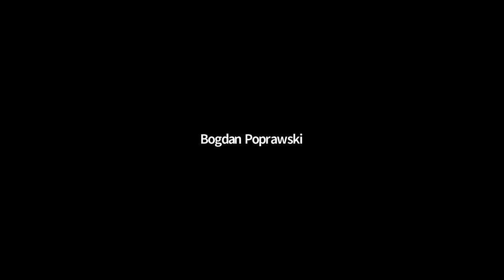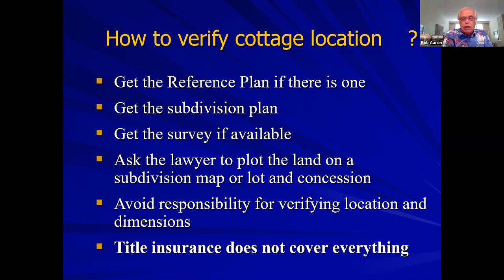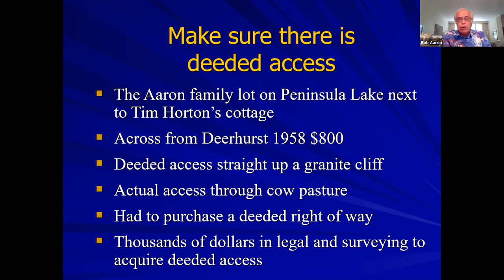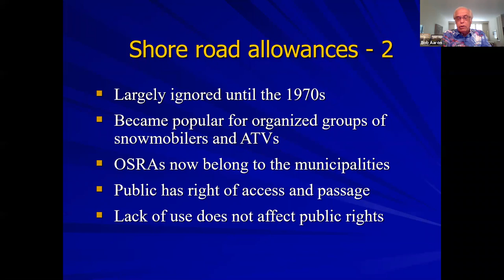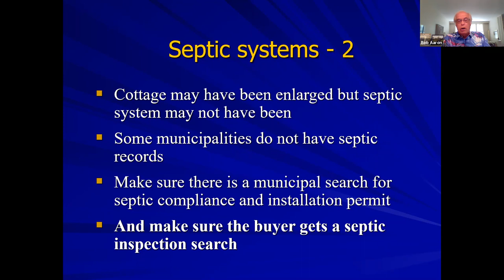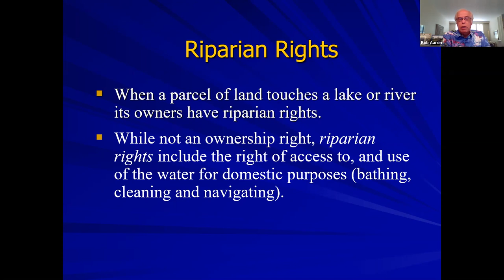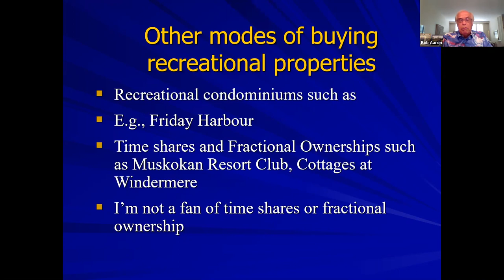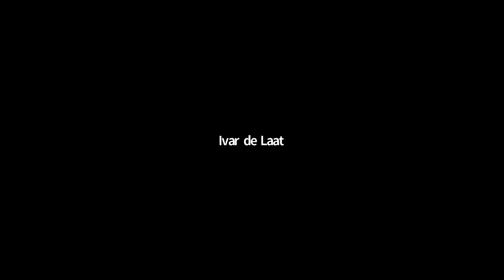Bob Aaron Presents: The Law of Cottage and Lakefront Properties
Industry Leading Lawyer, Bob Aaron joins us to discuss what you need to know about purchasing and selling a cottage property in Ontario.   A must see for all rural and cottage practitioners.